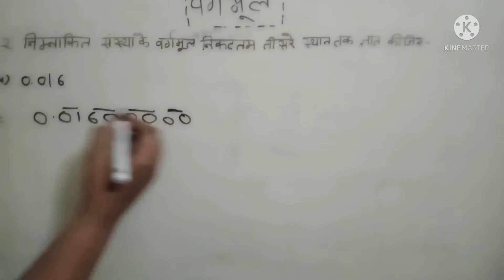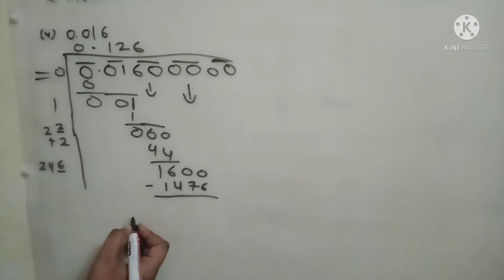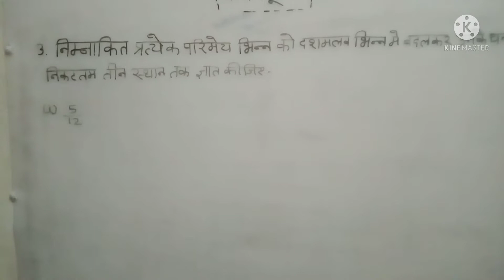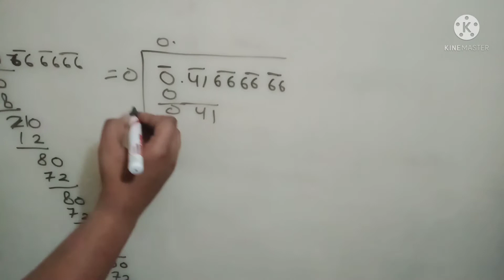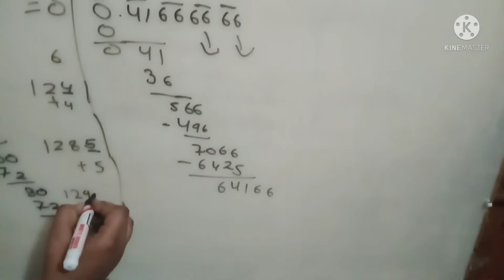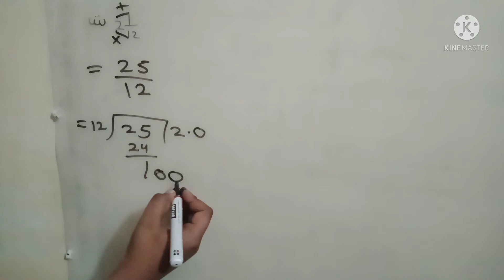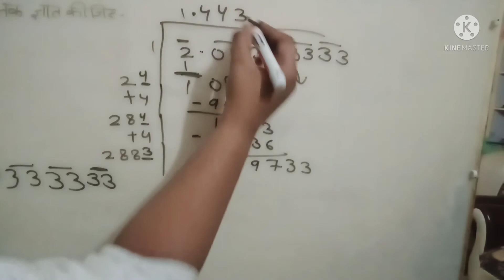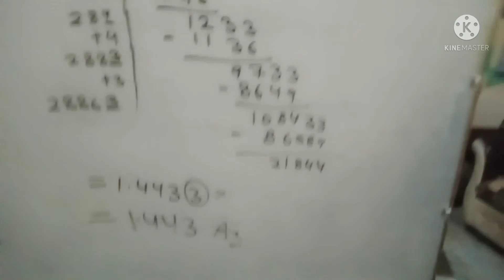up board hindi medium maths book of class 8th chapter -2 वर्गमूल ex-2(e)Q-2 v part and Q-3 all parts